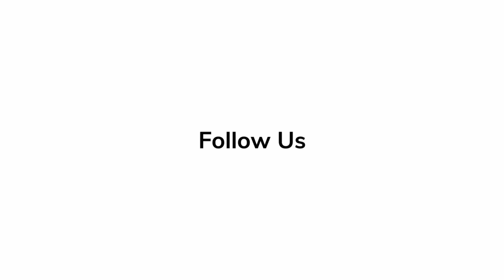Kristie Macosko 'The Fabelmans' | Red Carpet Rendezvous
Kristie Macosko talks about her insights for the semi-autobiographical film called, 'The Fabelmans'.